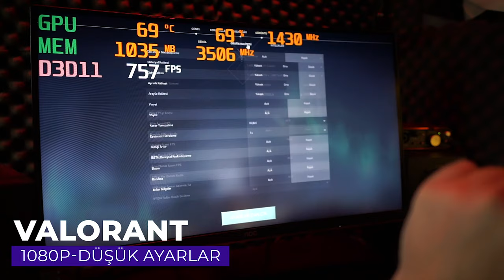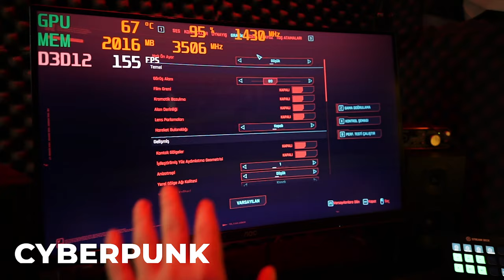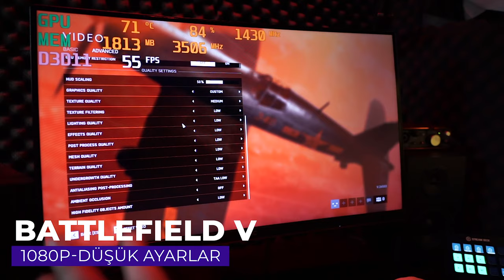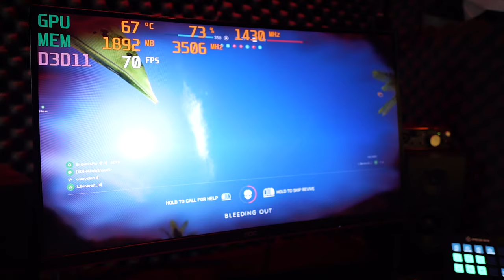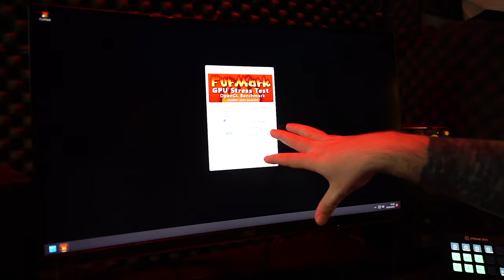GTX960 2GB ile CYBERPUNK Oynadım! 2022 Yılında GTX960 Alınır mı?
2022 yılında GTX960 Alınır mı? Sorusunu cevaplamaya karar verdim. Ekran kartı fiyatlarının çok yükseldiği bu dönemde bir çoğumuz ikinci el ve eski model ekran kartlarına yönelmeye başladık. Bununla birlikte bir döneme damgasını vuran GTX960 elime geçti.  Bende sizlere oyun ve performans testi gerçekleştirerek bu videoyu hazırladım. Evga GTX960 ile Valorant , Battlefield 5 , Call of Duty Warzone ve Cyberpunk oyunlarının fps testini gerçekleştirdim.

Ekran Kartı Modeli : Evga GTX960 SuperSC ACX 2.0 GDDR5 2GB

İyi Seyirler...

📷KAMERA📷
1- Sony A6000
2- Sony E PZ 16-50mm f / 3.5-5.6 OSS Lens
3- Sigma 16mm f1.4

🎤MİKROFON🎤
- Behringer C-1

🖥️BİLGİSAYAR🖥️
- İşlemci : AMD Ryzen 7 2700x
- Soğutma : COOLER MASTER MasterLiquid ML240L
- Anakart : GIGABYTE B450M S2H
- Ekran Kartı : Sapphire rx570 nitro+ 8gb
- Ram :Corsair Vengeance Kırmızı 8GB x 2
- SSD : James Donkey AD001JMS707 512 GB M.2 NVME
- Disk : Toshiba OCZ TR200 480GB 2.5" TR200 555/540MB/sn SSD Disk

🖥️MONİTOR🖥️
- 1.Yan monitör : Asus VG248QZ 24" 144Hz 1ms (HDMI + Display + DVI-D) Full HD Oyuncu Monitör
- 2.Yan monitör : Asus VG248QZ 24" 144Hz 1ms (HDMI + Display + DVI-D) Full HD Oyuncu Monitör

🖱️ÇEVRE BİRİMLERİ🖱️
- Mouse : Rampage Smx-R22 Phoenix
- Klavye :Rampage Kb-r88
- Mouse Pad : Addison Rampage Combat Zone XL 800300
- Kulaklık : Razer Tiamat 2.2 V2